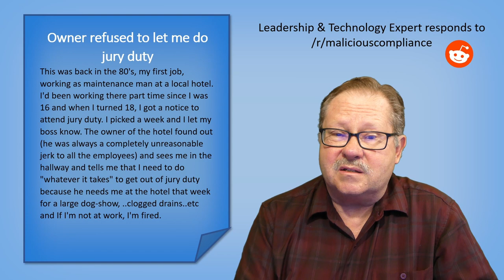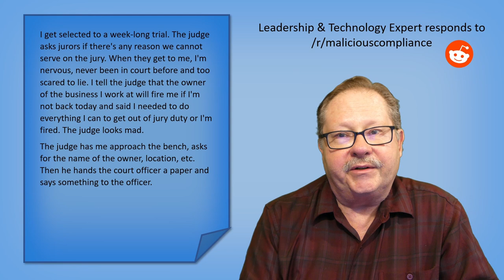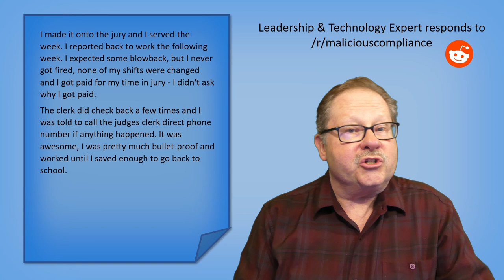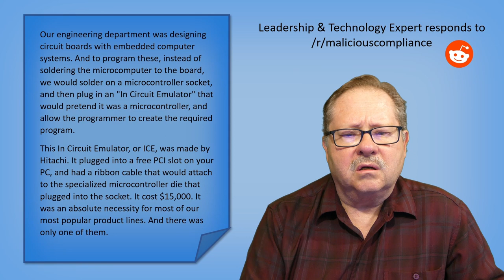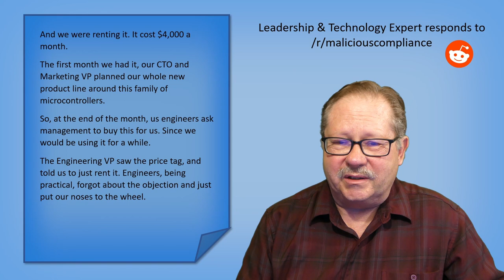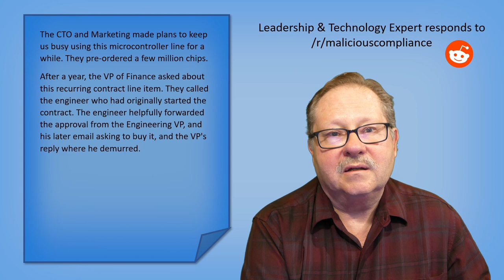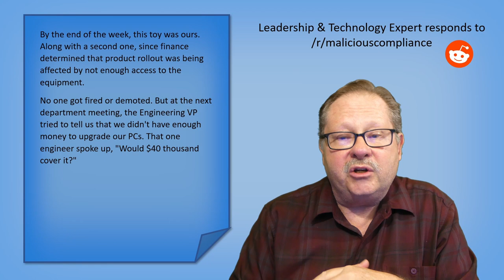Malicious Compliance: You Serve Jury Duty, You'll Be FIRED!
More troubling stories from the trenches as I discuss blundering managers who don't know the employment laws and others who don't understand finance due to short-sighted analysis.
Story 1: If you serve jury duty, you'll be fired!
Story 2: If $15,000 is too expensive, let's rent it for $48,000!